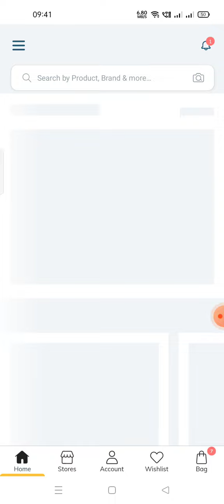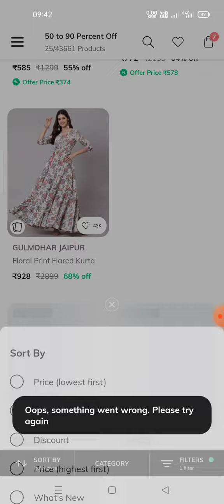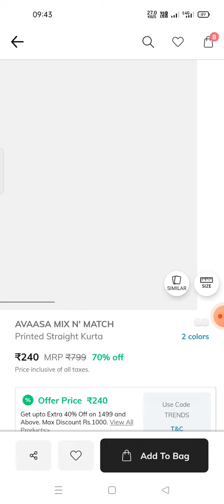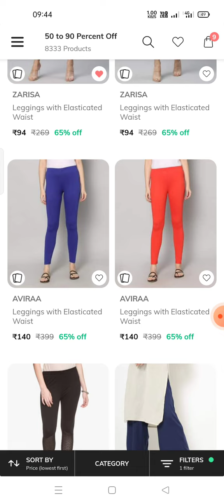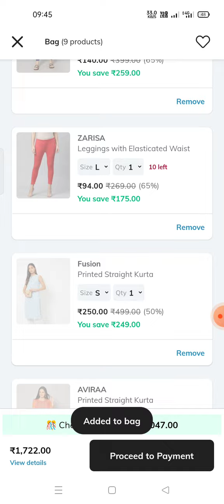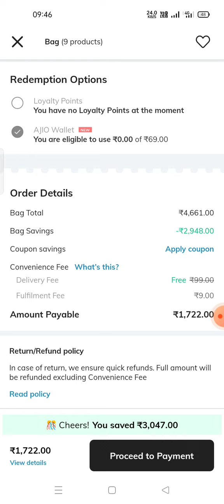Ajiomania Sale 🔥Live Now 💥 Crazy😱Buy any Kurthis 121 Only 🔥 Leggings 94 Only 💯# Avaasa # NEW Coupon🔥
Ajio offers in telugu # Ajiomania Sale is live now# Tips & Tricks# Kurthis# Women, Men & Kids#avaasabrand

Ajio Latest Kurthis Haul